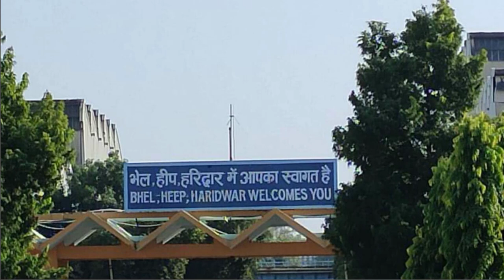NIKUNJ PM -8 CH - 9 ਬਹਾਦਰ ਸਿੰਘ ਬੱਲ - ਬੁਜਰਗ ਖਿਡਾਰੀ